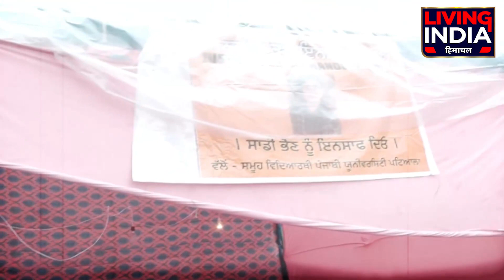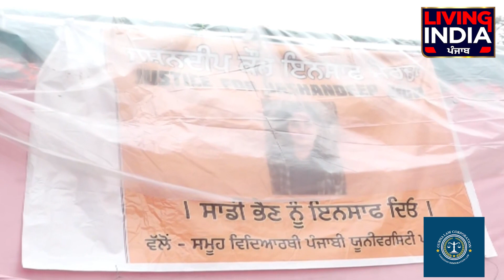PUP 'ਚ ਵਿਦਿਆਰਥਣ ਦੇ ਇਨਸਾਫ ਲਈ ਧਰਨਾ ਜਾਰੀ, PARMINDER DHINDSA ਨੇ ਸਖ਼ਤ ਕਾਰਵਾਈ ਦੀ ਆਖੀ ਗੱਲ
PUP 'ਚ ਵਿਦਿਆਰਥਣ ਦੇ ਇਨਸਾਫ ਲਈ ਧਰਨਾ ਜਾਰੀ
PARMINDER DHINDSA ਨੇ ਸਖ਼ਤ ਕਾਰਵਾਈ ਦੀ ਆਖੀ ਗੱਲ